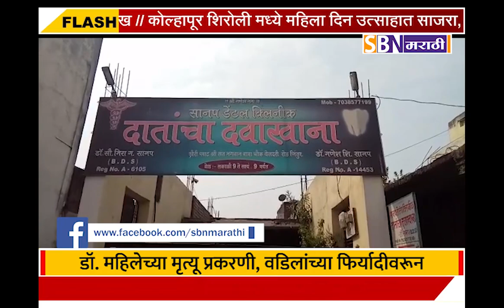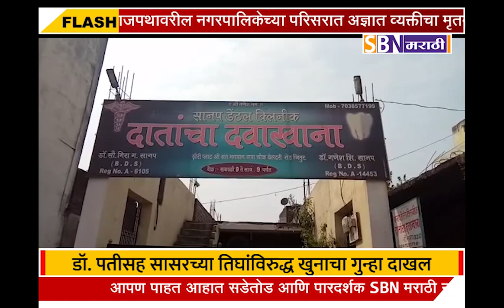परभणी जिंतूर येथील डॉ महिलेच्या मृत्यू प्रकरणी मयत विवाहितेच्या वडिलांच्या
परभणी जिंतूर येथील डॉ महिलेच्या मृत्यू प्रकरणी मयत विवाहितेच्या वडिलांच्या फिर्यादीवरून डॉ. पतीसह सासरच्या तिघांविरुद्ध खुनाचा गुन्हा दाखल.@SBN मराठी.